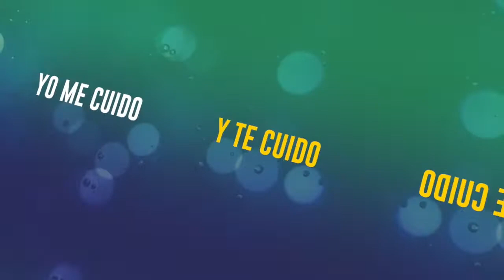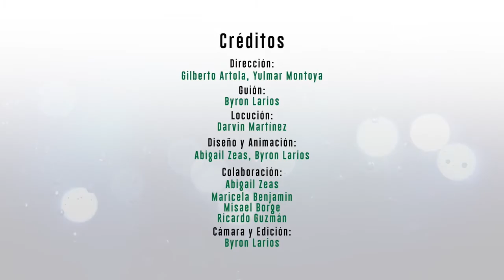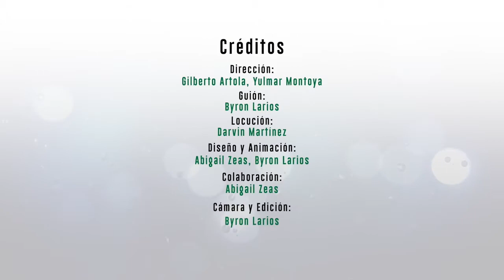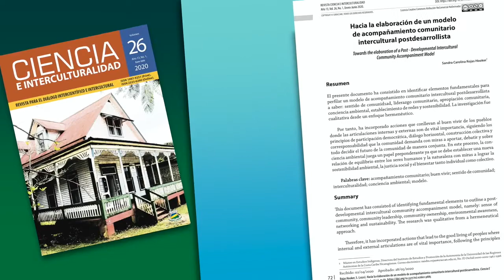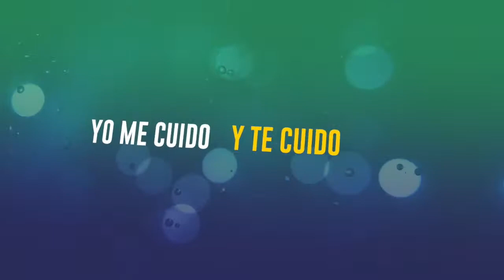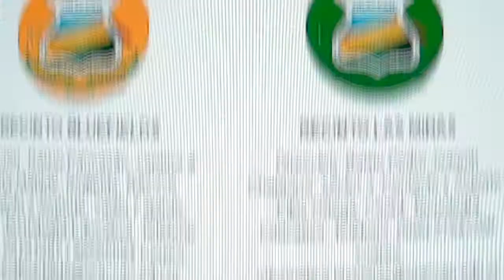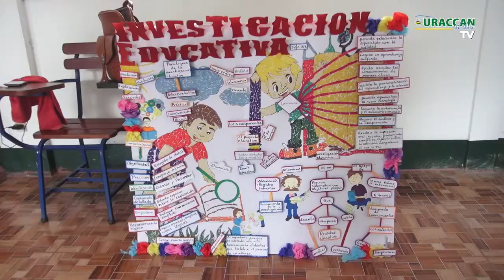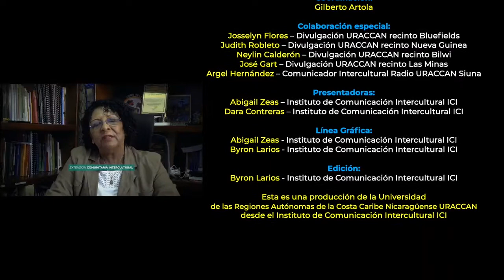Revista URACCAN al día TV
Gracias por ser parte de una nueva edición de nuestra RevistaURACCANalDiaTV. Queremos dar la más cordial bienvenida a las y los estudiantes de nuevo ingreso, que forman parte de esta gran familia universitaria, quienes han iniciado este recorrido con los cursos propedéuticos. En esta ocasión te detallamos el proceso de reconstrucción del recinto URACCAN-Bilwi, el cual fue destruido tras el paso de los huracanes Eta y Iota. Esto y más solo por este espacio informativo, de nuestra casa de estudios superiores interculturales.